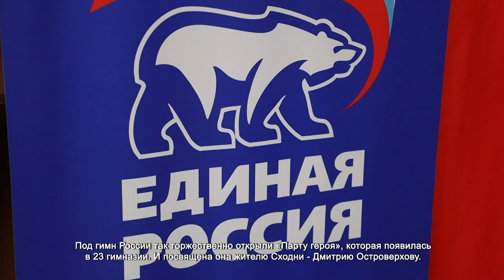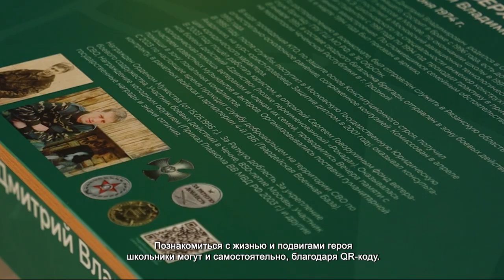В ГИМНАЗИИ № 23 ОТКРЫЛИ «ПАРТУ ГЕРОЯ»